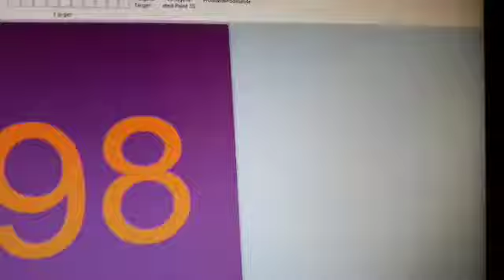Kanal 98 - Lineup 2019